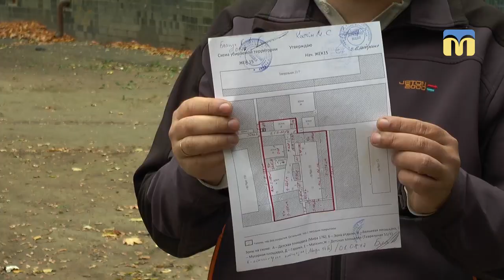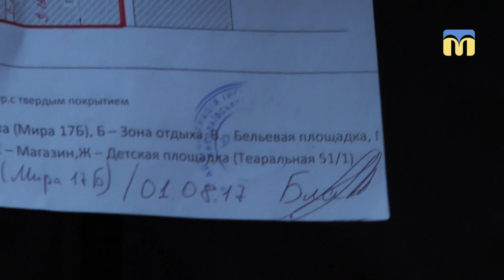Конфлікт через розміщення сміттєвих баків виник між мешканцями Миколаєва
Між мешканцями сусідніх будинків, що в Інгульському районі Миколаєва, виник конфлікт через розміщення сміттєвих баків.